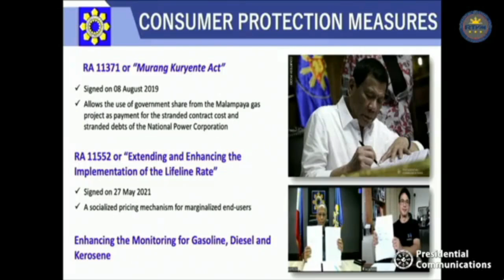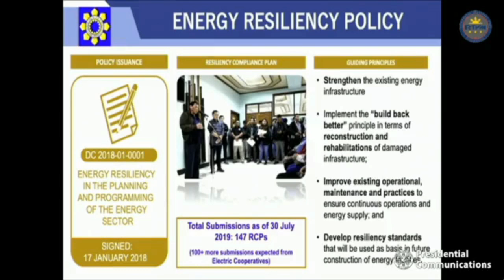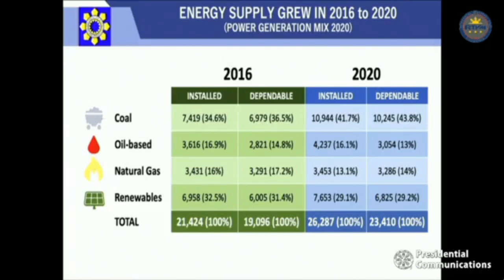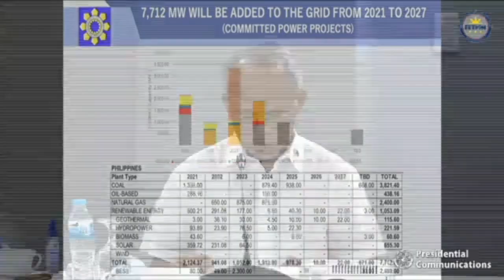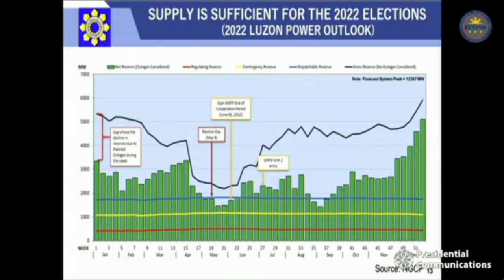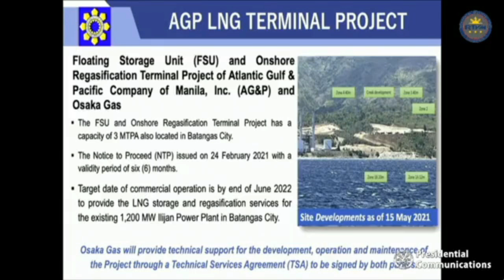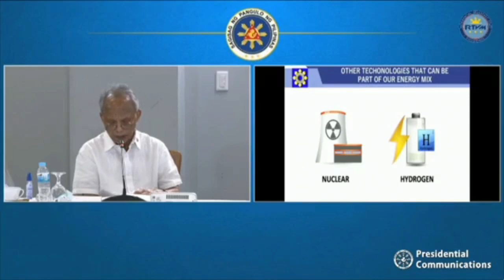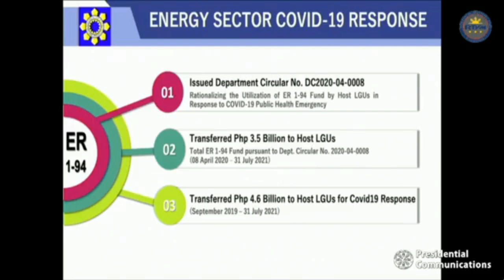Murang Kuryente aYON Kay Kusi Naramdaman niyo ba mga ka banat?